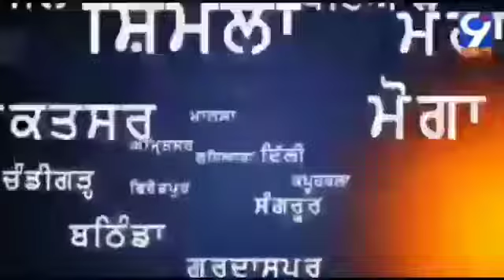इतिहास रचा है इसिहास रचेंगे के नारे से गूंज उठा पूरा गांव शहर | 9 bharat samachar